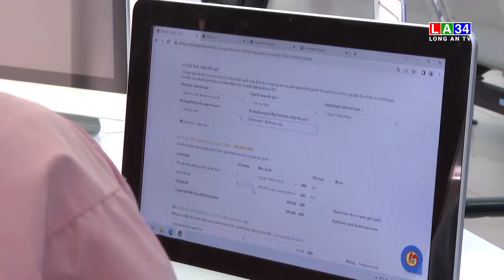Đôn đốc thực hiện các nhiệm vụ của Đề án 06 | LONG AN TV